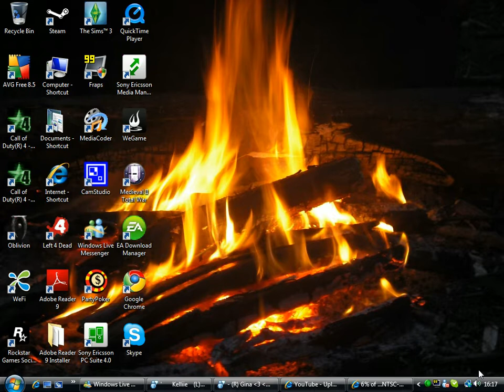lets play cancelled - unfortunately its paper mario